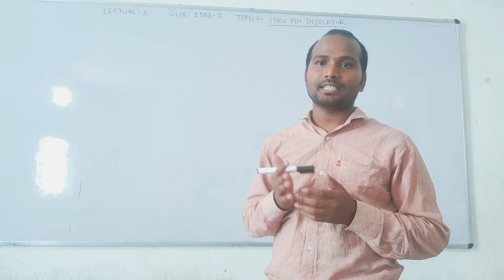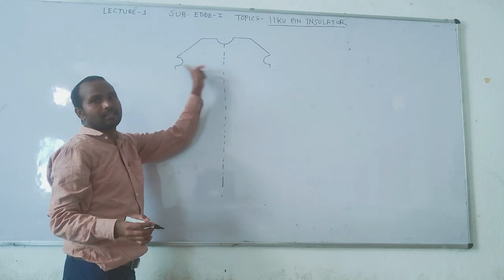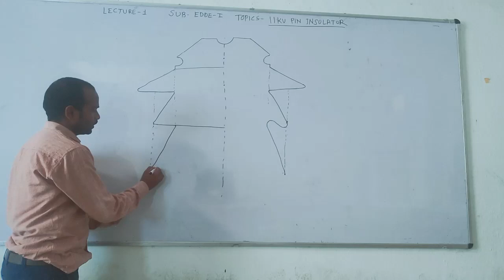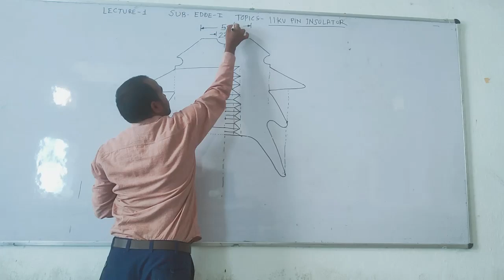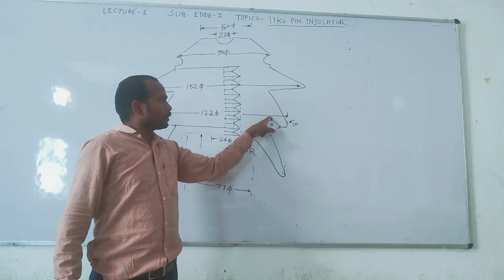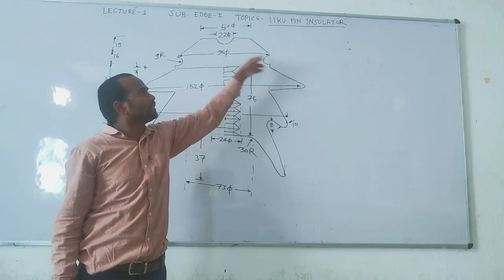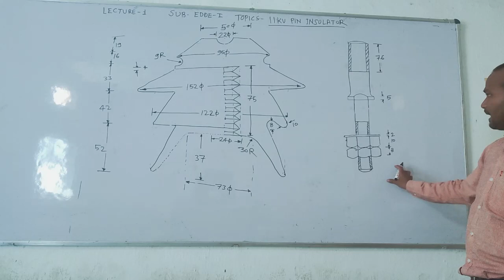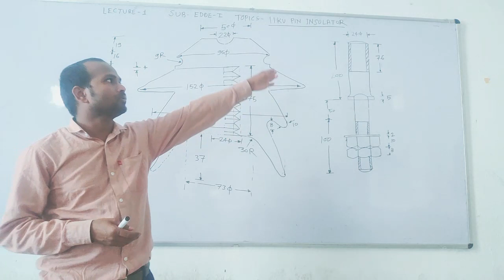LECTURE-1 : 11 KV PIN INSULATORS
ELECTRICAL DESIGN DRAWING & ESTIMATION-I
BY C.B.SINGH